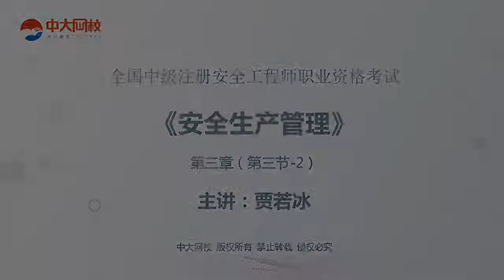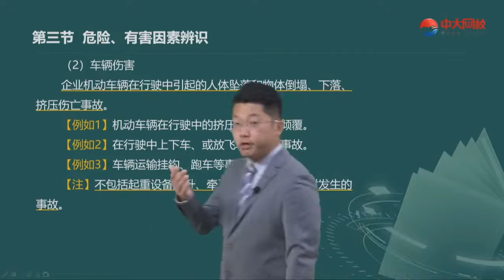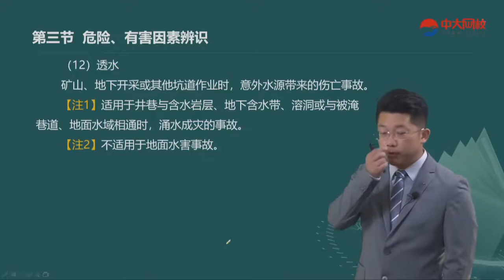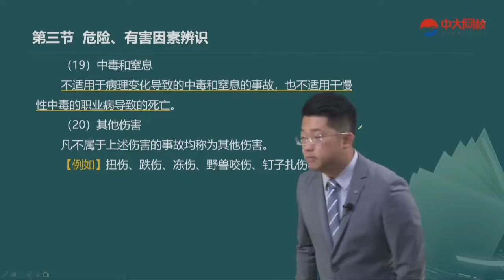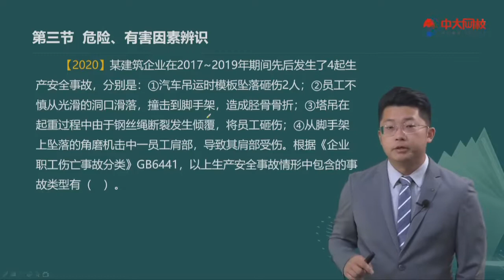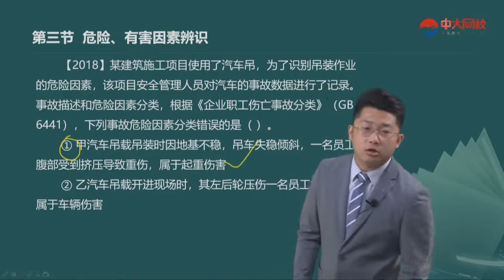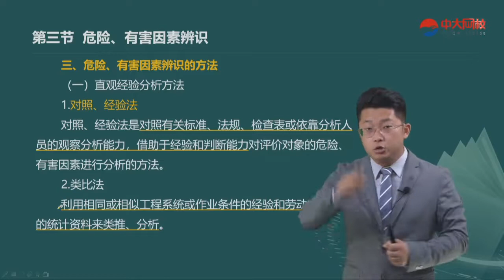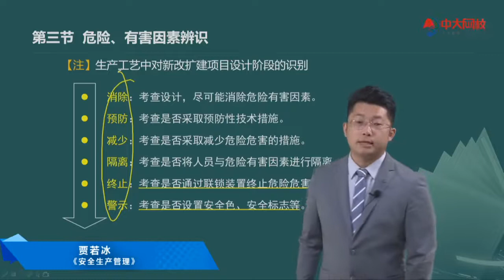2022 注册安全工程师CSE 安全生产管理 贾若冰 考点精讲班（新教材） 56 第三章第三节危险、有害因素辨识（2）